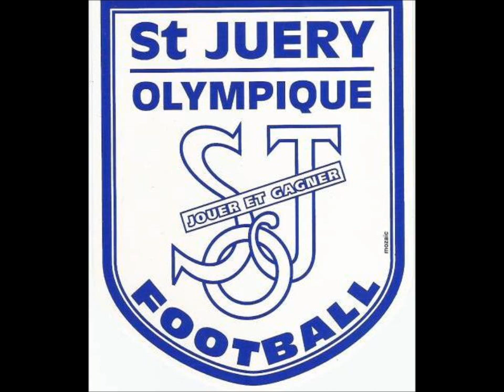harlem shake du saint juery olympique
montée en PH